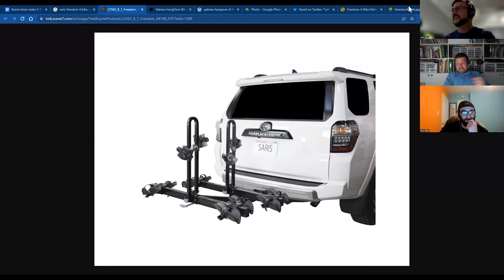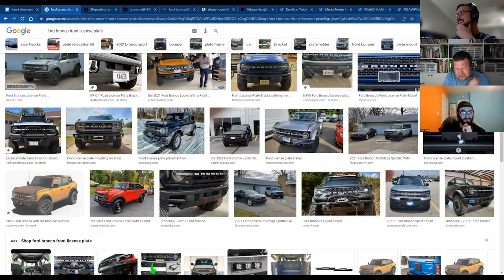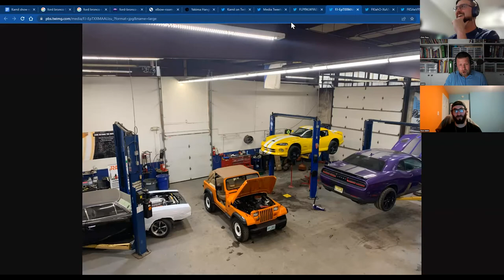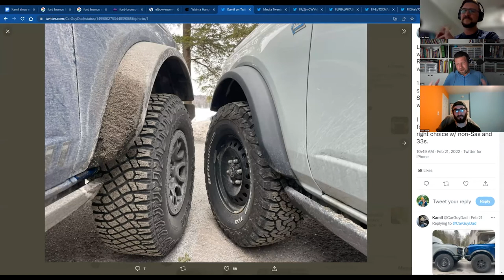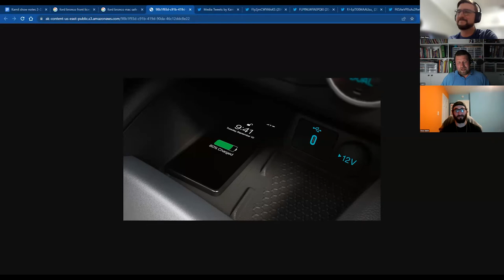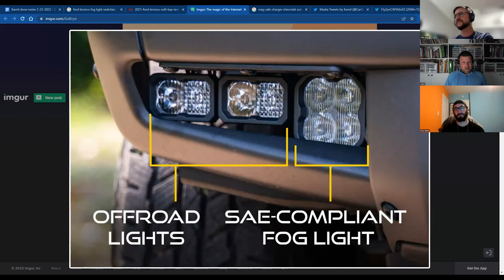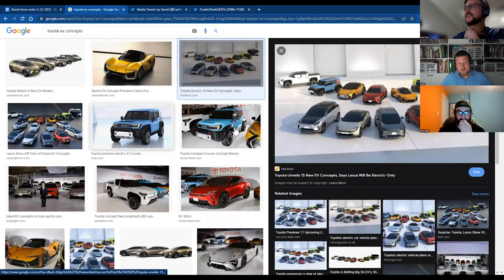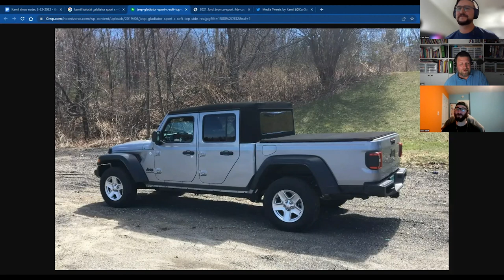Kamil Kaluski, Hagerty, 2021 Ford Bronco Black Diamond - Off The Road Again Podcast: Episode 114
Language warning: we cuss a lot this episode! Ross and Chris welcome Kamil Kaluski to the show. Kamil is a transportation engineer, writes for Hagerty and Hooniverse, and owns a Black Diamond Ford Bronco in Boston. Also discussed are the Ford Ranger Raptor, Ross' experience with the Subaru WRX, and the Subaru Outback Wilderness and Forester Wilderness. Ross off-roaded the Lexus GX, Chris bought a mountain bike, and Kamil mocks both of them for most of the show...